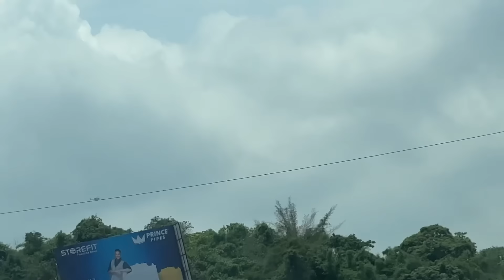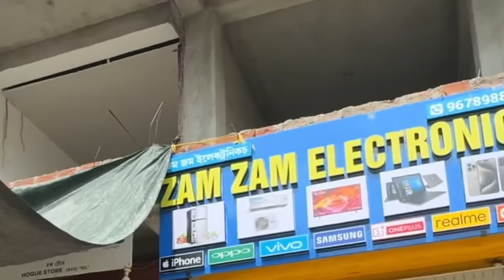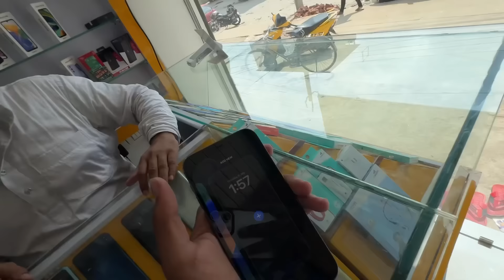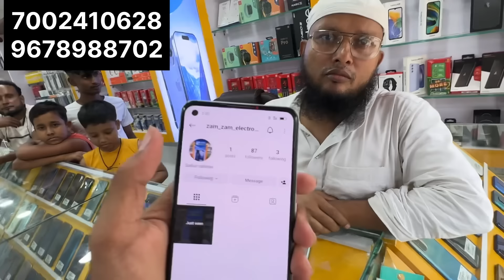Guwahati ত Zam Zam Electronics 🤩 ॥ The Second Hand Mobile Store in Guwahati Il Zubeen Vlogs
Zam zam electronics guwahati
(Hatigaon sijubari chariali)

zam zam electronics
assamese vlogs
jubin vlogs
assamese viral video
zubeen vlogs
second hand mobile store in guwahati
second hand iphone store in guwahati
second hand leptop guwahati
jubin baishya
assamese new block
zam zam electronics
assamese vlogs
jubin vlogs
assamese viral video
zubeen vlogs
jubin baishya
assamese new block
zam zam electronics
assamese vlogs
jubin vlogs
assamese viral video
zubeen vlogs
jubin baishya
assamese new block
zam zam electronics
assamese vlogs
jubin vlogs
assamese viral video
zubeen vlogs
jubin baishya
assamese new block
zam zam electronics
assamese vlogs
jubin vlogs
assamese viral video
zubeen vlogs
jubin baishya
assamese new block
zam zam electronics
assamese vlogs
jubin vlogs
assamese viral video
zubeen vlogs
jubin baishya
assamese new block
zam zam electronics
assamese vlogs
jubin vlogs
assamese viral video
zubeen vlogs
jubin baishya
assamese new block
zam zam electronics
assamese vlogs
jubin vlogs
assamese viral video
zubeen vlogs
jubin baishya
assamese new block